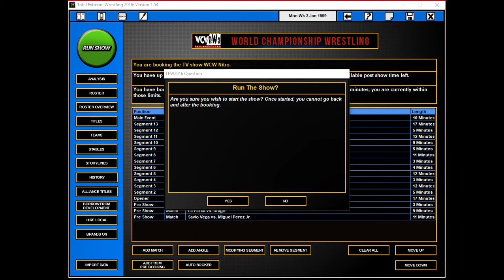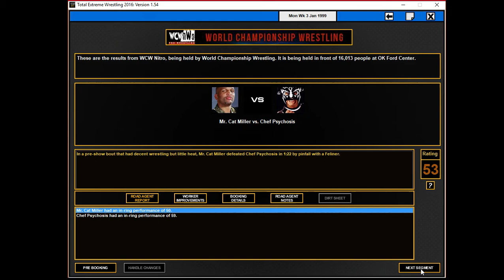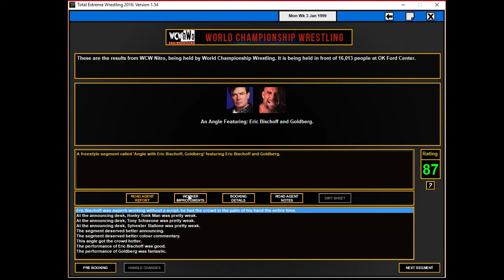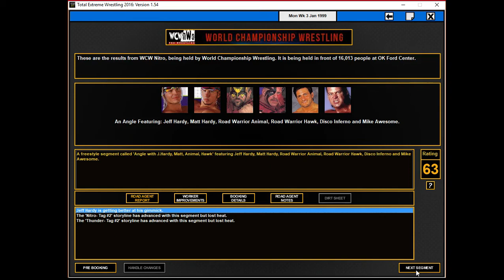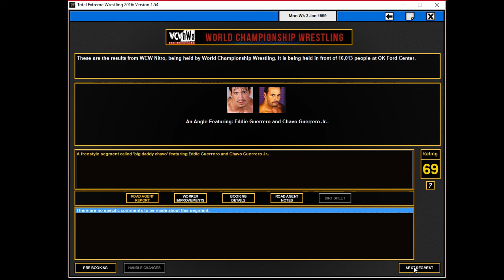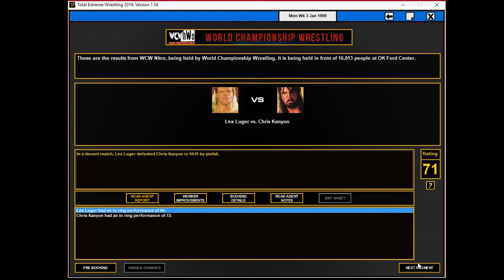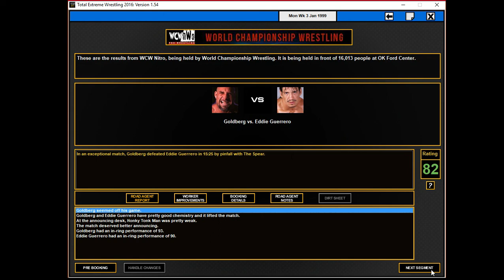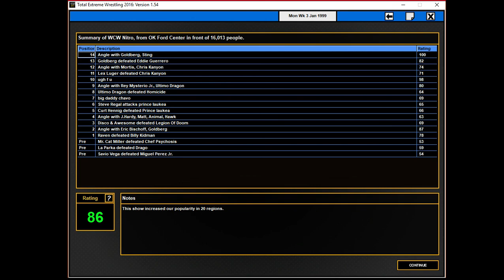EPISODE 136! SATURATION WITH 370GAMING! TEW 2016 DUAL MONDAY NIGHT WARS WITH CHADD TALKS!